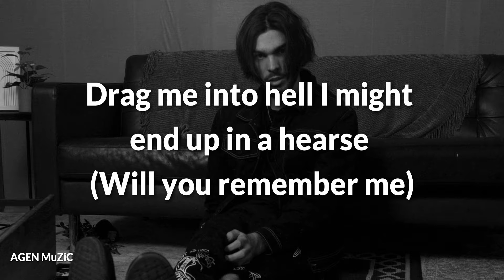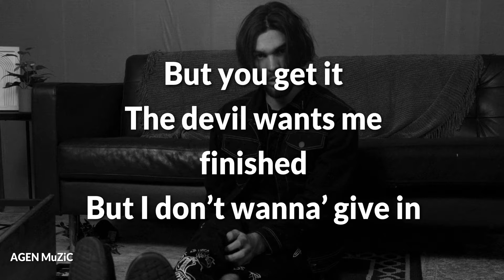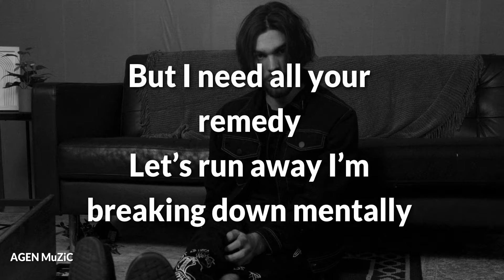Crape - Escape [Official Lyric]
Latest upload" Y2K, bbno$ - Lalala (Lyrics / Lyric Video) Letra "
Crape - Escape [Lyrics]

Official Audio for Escape by Crape